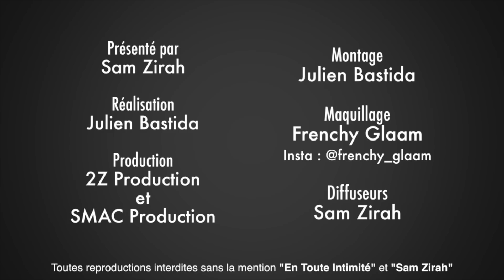Mélanight (Les Anges): Controverse ! Polémique ! Come-back ! (TEASER)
Elle a suscité la controverse en affichant une photo sur son compte Instagram qui a provoqué une polémique internationale ! Après avoir passé 6 mois sans accorder d'interview, la star de Télé-Réalité va se confier comme jamais !

Snap: samzirah

Crédits:
Teaser: (Mélanie Amar - Les Anges - NRJ12)
Animateur: Sam Zirah
Production: 2Z Production
Montage: Ghislain Maillart